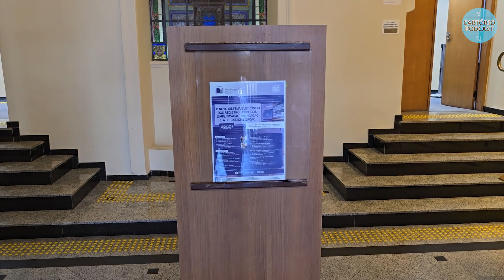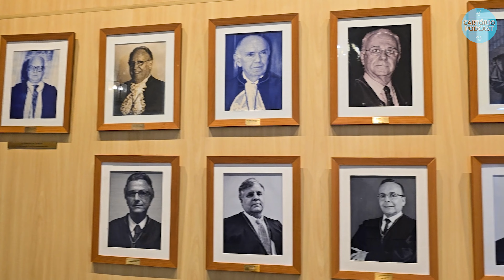A ANOREG RJ E O SINOREG RJ VISITAM A EMERJ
- A ANOREG RJ e o SINOREG RJ estiveram presentes na Escola da Magistratura do Estado do Rio de Janeiro (EMERJ), para a  promoção do evento de reinstalação do Fórum Permanente de Direito Notarial e Registral.

- O tema central do debate foi:  "O novo sistema eletrônico dos registros públicos, simplificação, unificação e a desjudicialização".

- Participaram do encontro o desembargador Marco Aurélio Bezerra de Melo, diretor-geral da EMERJ, os juízes Alessandro Oliveira Felix e Alexandre Chini, presidente e vice-presidente do Fórum Permanente.

- O presidente do Sinoreg/RJ e registrador civil do 5° Registro Civil de Pessoas Naturais, Alan Borges, a  presidente da Arpen/RJ, Alessandra Lapoente, o presidente da ARIRJ, Sérgio Avila, e os notários Fernanda de Freitas Leitão, Eduardo Sócrates Sarmento Filho e Gustavo Bandeira de Oliveira, tb se fizeram presentes e atuantes com palestras de destaque e forte reverberação.

- Quer conhecer mais sobre os novos Canais do YouTube da ANOREG/RJ e do SINOREG/RJ ?

xxxxxxxxxxxx

Apresentadores - ALAN BORGES e STÊNIO CAVALCANTI

Roteiro e Direção - BRUNNO RODRIGUES

Produção e Mídias Sociais - LETYCIA CARVALHO

Filmagem e Edição - BR MÍDIA FILME